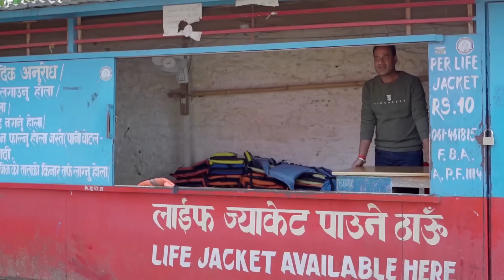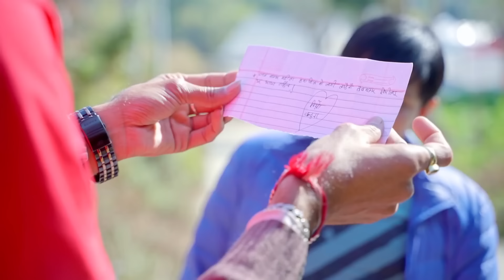New Nepali Full Movie Nagari Hunna Ravi Giri,Rama Thapalliya,Shiva Hari,Asmita, 2023/2079/March 22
Key Entertainment & Research Pvt.Ltd Present By  :- Nagari Hunna || Comedy Serial || Episode --|| -- August 2021 || Shiva Hari,Asmita,Roshan,Rama
Nagari Hunna || Comedy Serial ||  Roshni Sapkota, Rama Thapaliya, Shiva Hari Nepal, Asmita Basnet, Namrata khareal , Sujan Ghimire, Roshan Pokhrel, Rajan Bhujel, Bishnuhari Rimal, Prasiddha Nepal, Dhinendra Chand, Dhananjaya Aacharya ( Dj), Saroj Ghimire,  Rabin Dahal, Etc.
Child Artist: Aakriti Nepal, Simran Neupane (Simu)

Every Monday at 7 PM
प्रत्येक सोमबार राती ७ :०० बजे
Writer/ Director - Shiva Hari Nepal
Assistance Director:- Rajan Bhujel
Producer-Ajya Shrestha
Artists - Roshni Sapkota, Rama Thapaliya, Shiva Hari Nepal, Asmita Basnet, Namrata Kheral,  Sujan Ghimire, Roshan Pokhrel, Rajan Bhujel, Bishnuhari Rimal, Prasiddha Nepal, Dhinendra Chand, Dhananjaya Aacharya ( Dj), Saroj Ghimire, , Rabin Dahal
MUA: Anuska Napit
Production:  4K Nepal Media
Lyrics: Thekedar
Singer/Music: Binay Karki
Management: Bishnuhari Rimal
Creative Team: Roshan Pokhrel, Kuber Moktan,
(D.O.P.) Cameraman - Suresh Shrestha
Video Editor - Suresh Shrestha